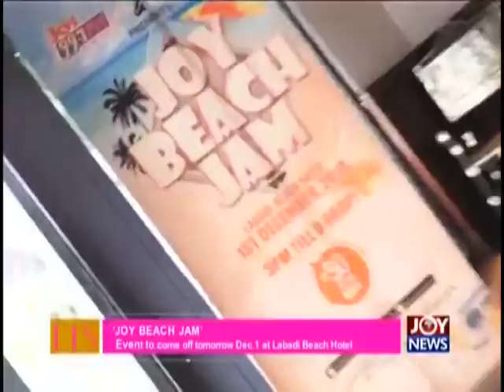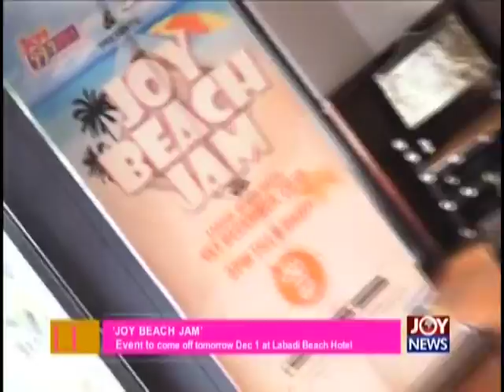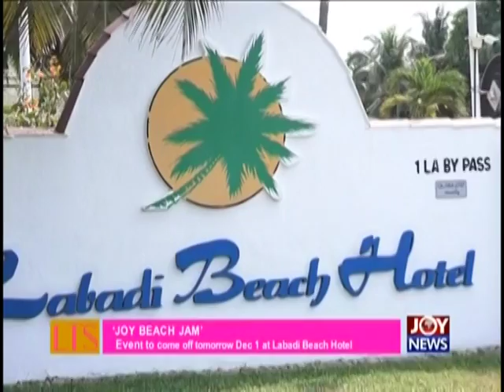Let's Talk Showbiz with Doreen Avio (30-11-18)